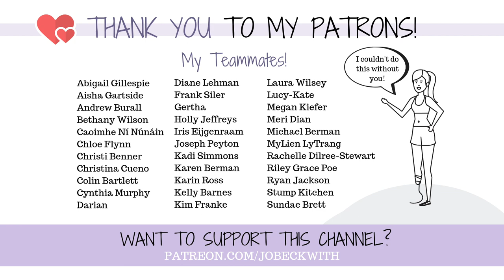I have a problem with wheelchairs...*FOR ME*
You know how the old saying goes.
"Pride comes before...your knee gets super messed up because you can't ask for help"...?

Jo Beckwith
3578 Hartsel Drive #615

SUBTITLES //

MUSIC //

INTRO //